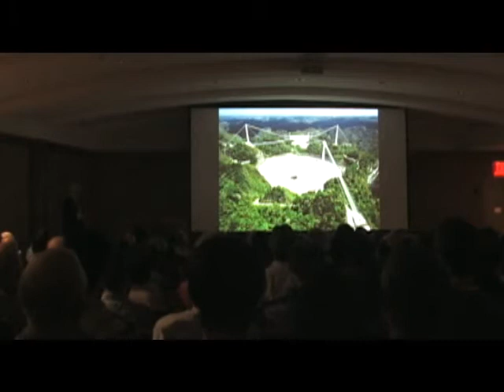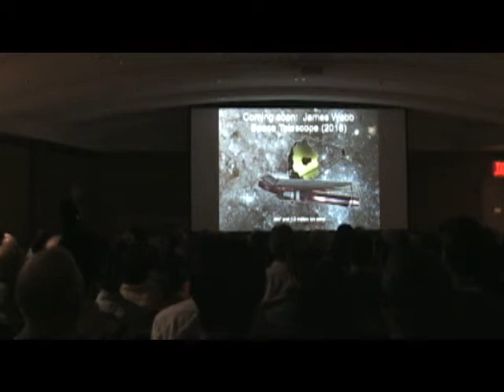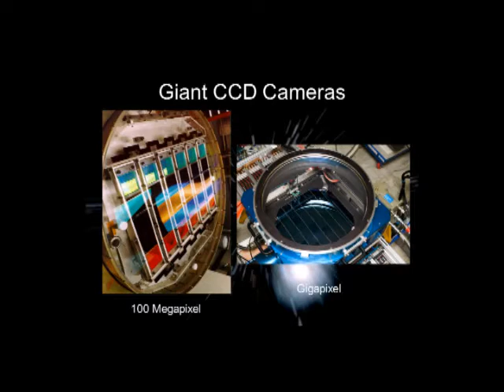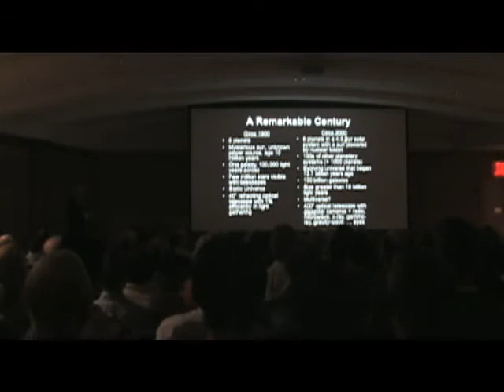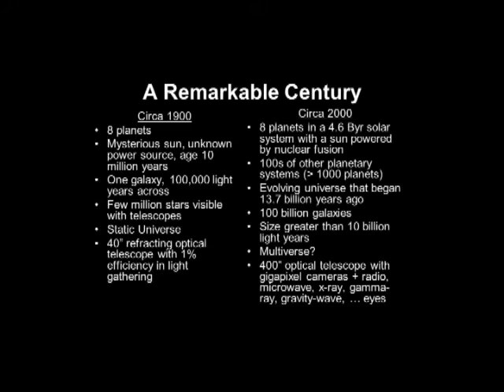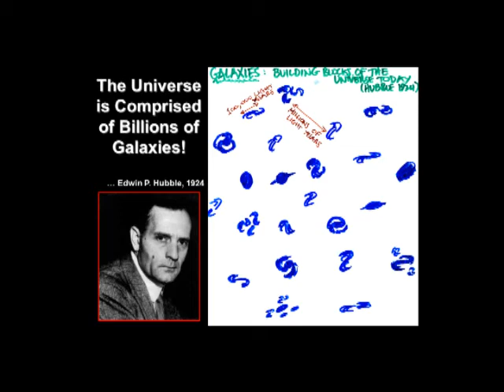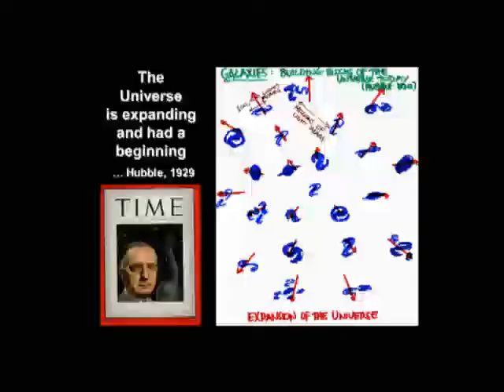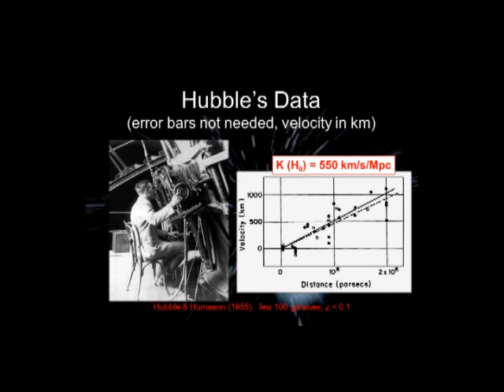Michael Turner - The Simple Universe - Part 3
Michael Turner
"The Simple Universe"
Fall 2012 Page-Barbour Lectures
University of Virginia, October 2-4
Day 1
Cosmology: From the Birth of the Universe Until the End of Time
Part 3